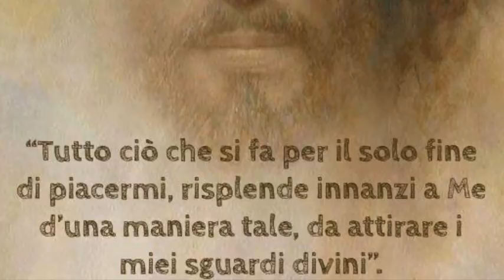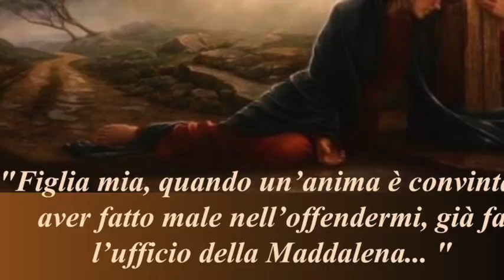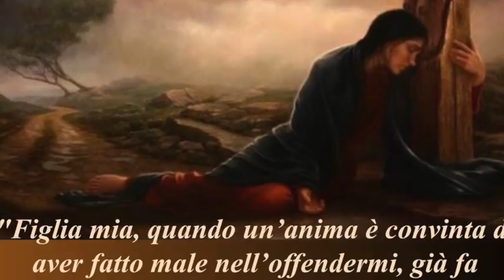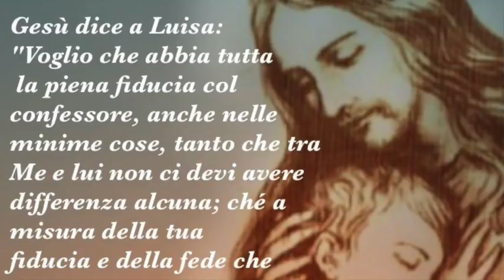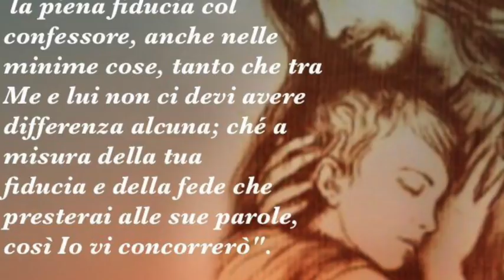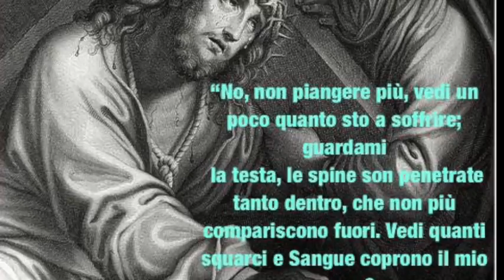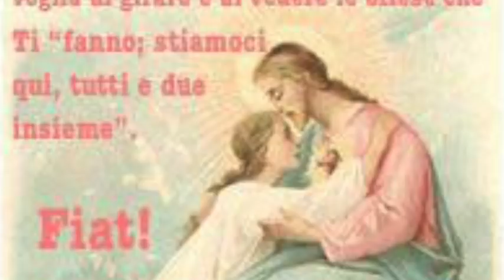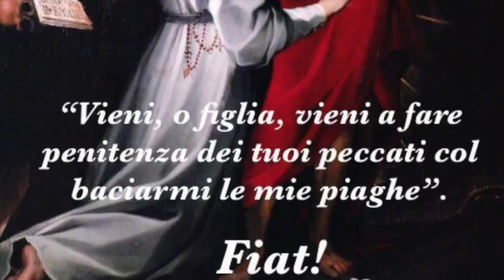Amare e consolare Gesù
Gesù si lamenta della condizione dei sacerdoti e le mostra la sua immensa amarezza desiderosa di consolazione. Gesù chiede a Luisa di essere sollevato e consolato dei suoi dolori. Gesù loda l'amore e la purezza di intenzione con cui lei soffriva e mostra l'importanza della purezza dell'anima e della confessione ben fatta. Libro di cielo volume 3, capitoli 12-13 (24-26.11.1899), 12 Gennaio 2018